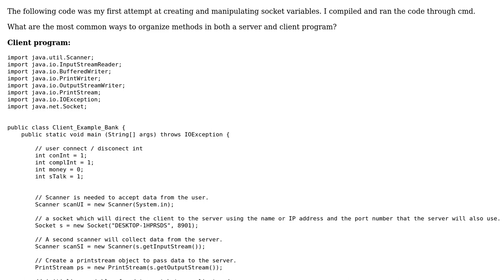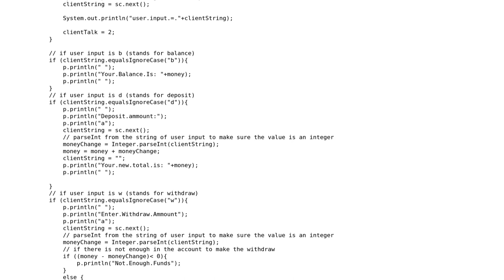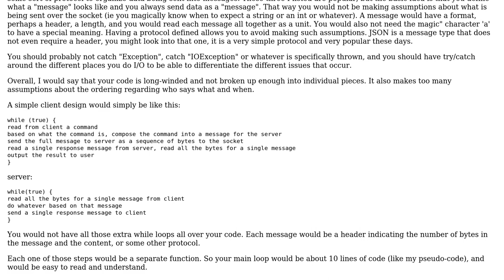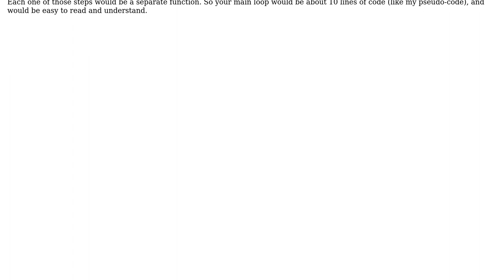Code Review: First Time Programming Sockets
With thanks & praise to God, and with thanks to the many people who have made this project possible! | Content (except music & images) licensed under CC BY-SA | Music | Images & others | With thanks to user Sean F user Jamal user Allie Marie and the Stack Exchange Network Trademarks are property of their respective owners. You are responsible for your own actions.